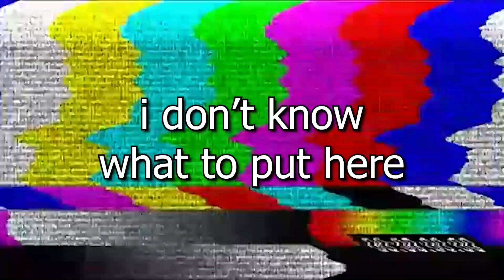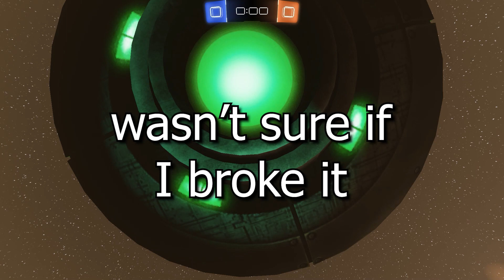FLIP RESET MUSTY FLICK | Sheeple's Moments 11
clips clips clips